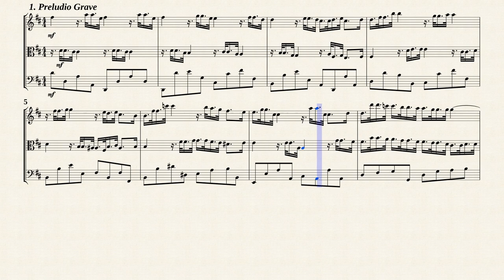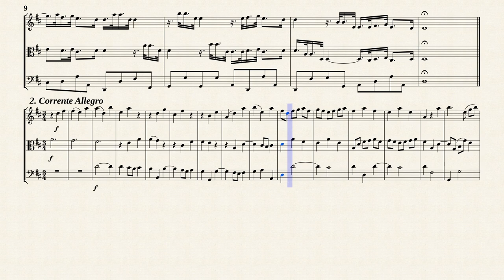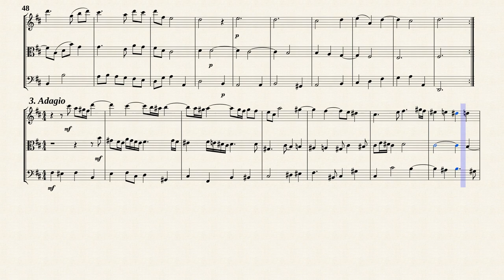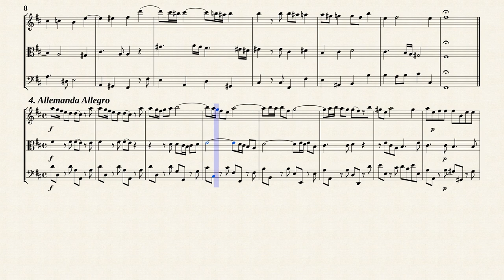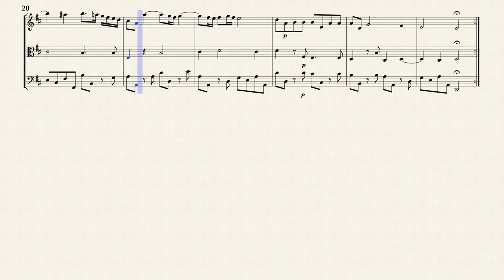Vivaldi, A. _ Triosonata Op.1 No.6 D-Dur, RV 62 [Vln, Vla, Vc]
Arr. by : Stephen Fryer
Trio Sonata No.6 in D-Dur, RV 62
from " 12 Triosonatas for 2 Violins and Continuo, Op.1 "
Transposed for Vln, Vla and Vc by IMSLP#882599 PDF file.